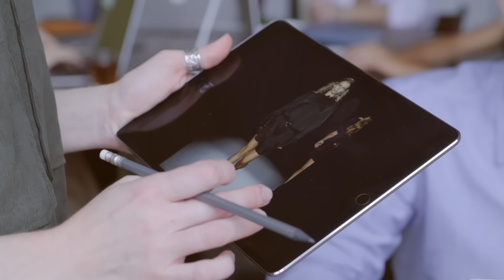TOP 10 LEGFURCSÁBB SZÉPSÉGIDEÁL A VILÁGON, AMIKET LÁTNOD KELL, HOGY ELHIDD...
Mindannyian szeretnénk a lehető legjobban kinézni, divatosak és szépek lenni mások szemében. Azonban mit szólnál, ha olyan szépségideál lenne a norma, ahol zsiráfszerűen meg kell hosszabbítani a nyakad, vagy tányér méretűre kell formálni a szádat? Megtennéd?
Maradj itt a videó legvégéig, mert az első helyre egy olyan elképesztő és hihetetlen szépségideált tettem, amit látnod kell, hogy elhidd!

0:00 : Elképesztő szépségideálok
0:24 : Mianmari nyak ideál
1:11 : Etióp tányérszájúak
2:01 : Apatani orr ideál
3:03 : Yaeba vámpír fogak
4:11 : Mauritán testkép
5:26 : Etiópia fog ideálja
6:04 : Namíbiai zsíros, vörös haj
6:54 : Maori arctetoválás
7:40 : Dinka sebek
8:40 : Elképesztő emberek

Hasonló Toplistás Vicc Elek (ViccElek) videók:
A LEGVESZÉLYESEBB RABOK A VILÁGON, AKIKTŐL MÉG A BÖRTÖNBEN IS FÉLNEK! 2. RÉSZ
Mindannyian tudjuk, hogy a börtön az egyik legveszélyesebb hely a világon, mivel a Földön élő legveszélyesebb embereket zárják be oda. Vannak akik a kezelhetetlen dühkitöréseikkel nehezítik meg a többiek életét a rácsok mögött; és vannak olyan életfogytiglanra ítélt rabok is, akik már nem tudnának súlyosabb büntetést kapni, emiatt pedig úgy érzik rájuk nem vonatkoznak a szabályok és bármit meg mernek tenni. A mai extrém toplistának ez lesz a témája, ha pedig nem láttad még az első részt, akkor nézd meg azt is:
Azt mondják egy átlagos ember élete folyamán legalább egyszer elsétál egy sorozatgyilkos mellett. Illetve azt is hallani, hogy egy átlagos napon 7 pszichopata emberrel futsz össze. Ezek a számok a statisztikák szerint igazak, ami nem túl megnyugtató.
A börtönbüntetés a szabadságvesztés büntetés börtön fokozatban történő végrehajtási módja, amit akkor vetnek ki valakire, ha valami igazán súlyos dolgot követett el. A mai toplistán szereplő emberek pedig a legveszélyesebb között is a legveszélyesebbek, akik bűntetteikkel, vagy jellemükkel és viselkedésükkel akár világszerte tartották félelemben az embereket. A mai toplistában pedig pont róluk hoztam el egy összeállítást, ami néhol sokkoló, néhol hátborzongató, helyenként pedig ijesztő lesz.
A LEGIJESZTŐBB MEDENCÉK A VILÁGON, AMIKET BE KELLENE TILTANI...
TESTÉPÍTŐK, AKIK TÚL MESSZIRE MENTEK... AZTÁN HIHETETLENÜL MEGBÁNTÁK
TOP 10 LEGFURCSÁBB AUTÓ A VILÁGON, AMIT LÁTNOD KELL, HOGY ELHIDD!
CSALÓ SPORTOLÓK, AKIK CSÚNYÁN LEBUKTAK! 3.RÉSZ | Lehetetlen pillanatok sportokban?
AZ EMBEREK NEVETTEK A HÁZÁN, AMÍG MEG NEM LÁTTÁK BELÜLRŐL...
ELKÉPESZTŐ UTCAI ELŐADÓK, AKIK EGY MÁSIK SZINTEN VANNAK! HIHETETLEN ÜGYES ÉS TEHETSÉGES EMBEREK!
TOP 10 LEGNAGYOBB GYÜMÖLCS A VILÁGON! | ELKÉPESZTŐ ZÖLDSÉG/GYÜMÖLCS TOPLISTA
TOP 10 LEGVESZÉLYESEBB VÍZICSÚSZDA, AMIKET BE KELLENE TILTANI...
Joggal gondolhatnánk, hogy a vízicsúszdákat azért találták ki, hogy az emberek kikapcsolódjanak, szórakozzanak és jól érezzék magukat. Na hát azok a csúszdák amiket ma összegyűjtöttem
Figyelem! A videó szórakoztatás céljából készült.
Minden amit a videóban láthattok kontrollált környezetben lett felvéve profik által. A videóban senki nem sérült meg. Ne próbáld ki azt, amit a videóban látsz!
A videó NEM megosztó és megbotránkoztató szándékkal született, csupán egy témát vet fel és arról formál véleményt.

tagek: szépség ideálok krémek krém divat stílus ruha öltözködés arcápolás parfüm illatszer sampon tusfürdő szép ideál szépség és szörnyeteg A KÍNAI SZÉPSÉGIDEÁL [TOP 10] MEGHÖKKENTŐ SZÉPSÉGIDEÁL A VILÁGON AMIRŐL NEM TUDTÁL smink nézzük együtt velem kihívás toplista válogatás top10 legjobb magyar éjfélkor vicc elek viccelek smink tippek megidéztem sminkek [TOP 10] FURCSA ISKOLAI SZOKÁS A VILÁGON AMELYEKRŐL BIZTOS NEM HALLOTTÁL MÉG [TOP 10] FURCSA iPhone KIEGÉSZÍTŐ  Amit Neked Is Látnod Kell! 10 FURCSA PÁRKAPCSOLAT  Aminek A Létezését NEM FOGOD ELHINNI! 15+1 ELSŐ JEL, HOGY ANYA KOCSIJA TÁNCOL?! Meglepő Üzenetek szakítottunk 1 Napig 10.000 Forintból Vettem Mindent! Álomház Projekt - Építkezés DISNEY Recepteket Próbáltunk Ki! Ki Bírja Tovább MAKEUP/DOWN - HERCEG ERIKA hatalmas megajándékoztam 1 napig 1  hétig okos fogkefe unboxing főzzünk kipróbátam titkos receptjeit megpróbálok ha nevetsz akkor vesztesz